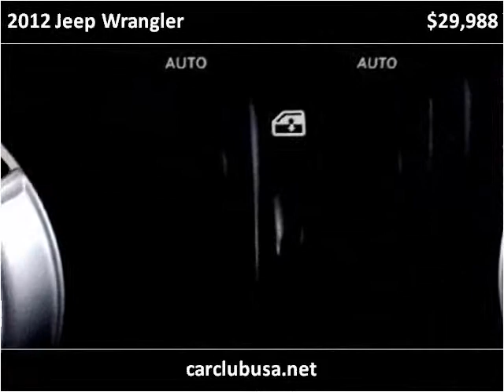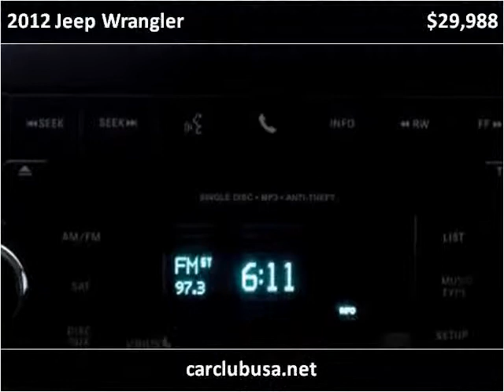2012 Jeep Wrangler Used Cars Miami Gardens FL